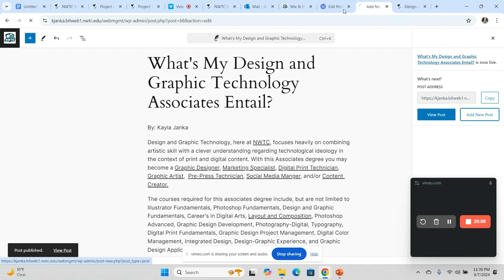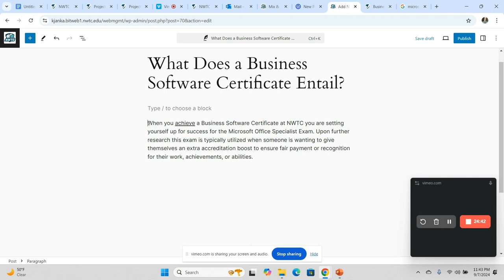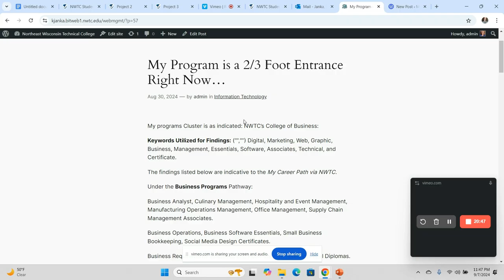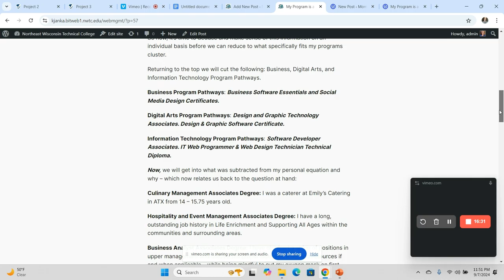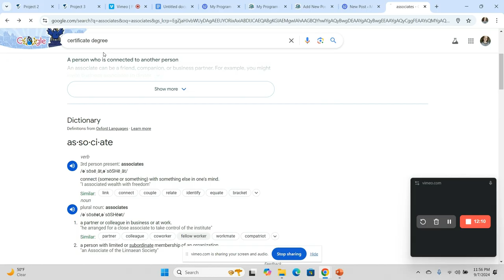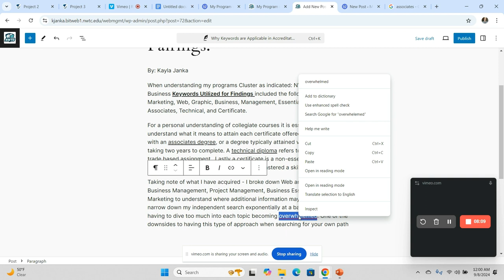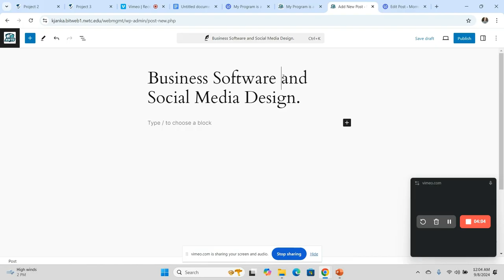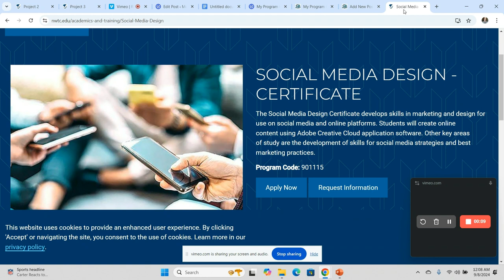Project 3 PT 2 OK - 9/7/2024, 11:38:10 PM